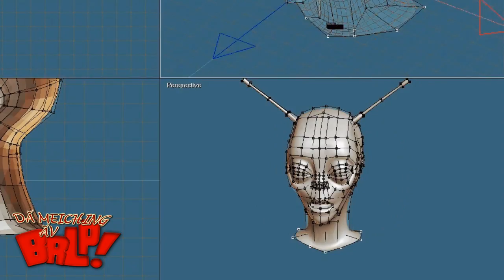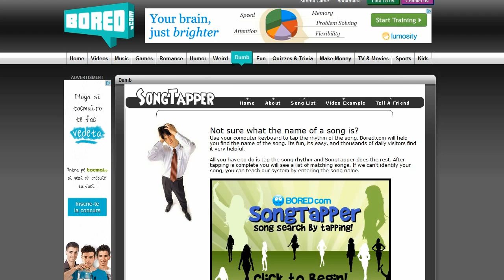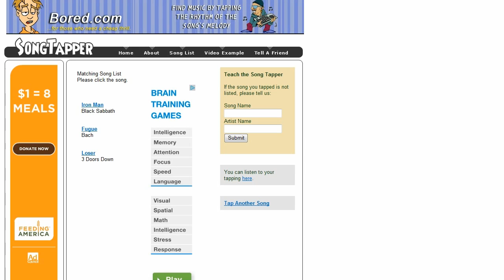DANI pe NET Ep.37 - LIFECASTuri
Un Vlog țăcănit, în fiecare joi pe YouTube